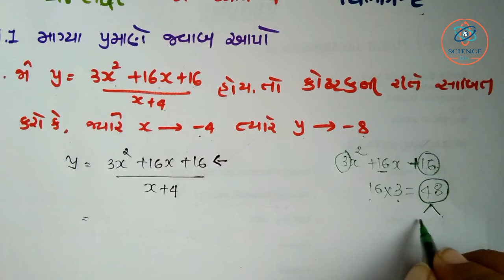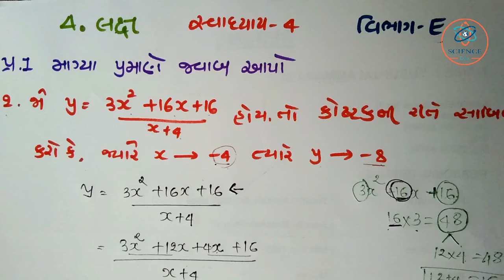CH -4 , Limit Exercise-4 Section-E Sum-1(2) STD-12 (Commerce) Statitics Science & Maths Edu